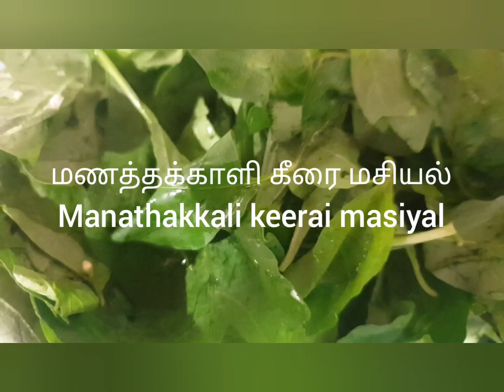Manathakkali keerai masiyal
Healthy greens curry